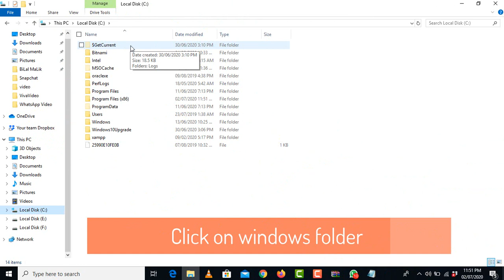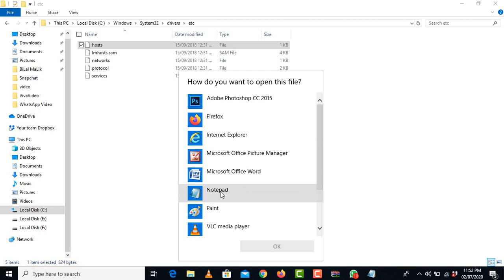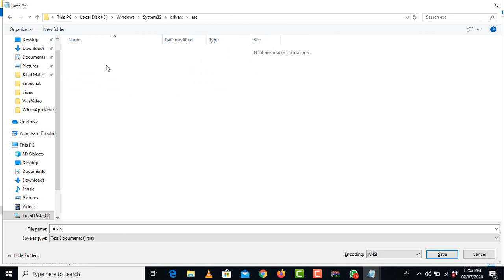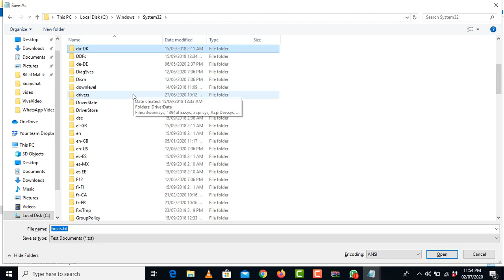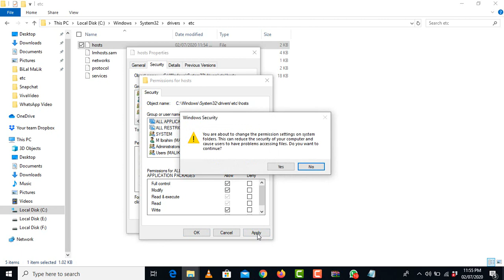How To Install Arbitrage on window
how to download and intsall the arbitrage software